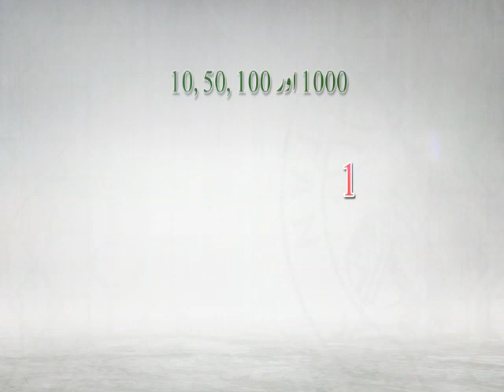Date of Exchange Old Des8gn Banknotes (Rs.10, 50, 100 & 1000) extended till 31st Decembee 2022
Last date to exchange old designed bank notes has been extended till 31st December 2022